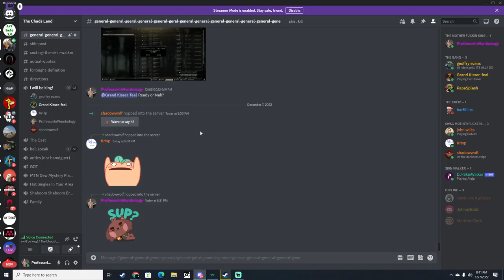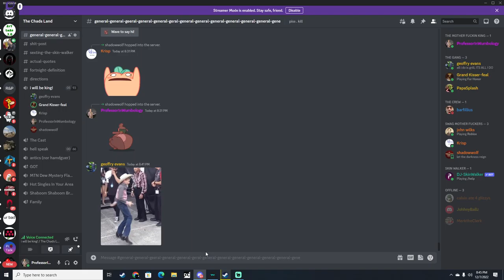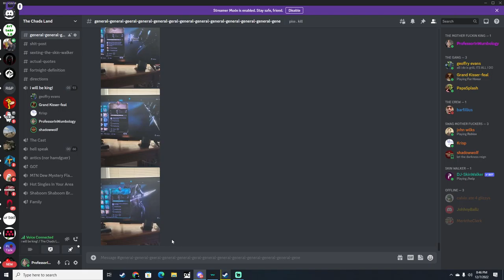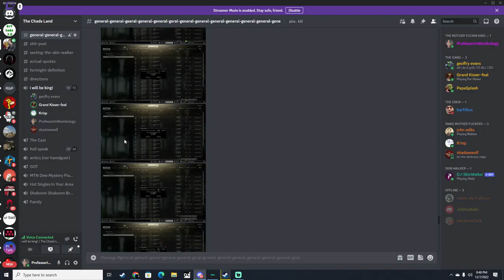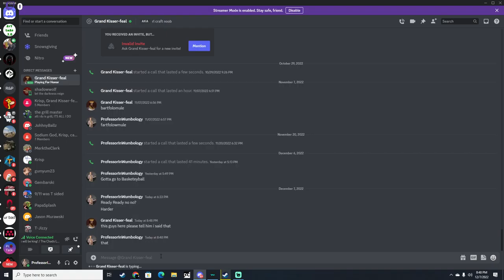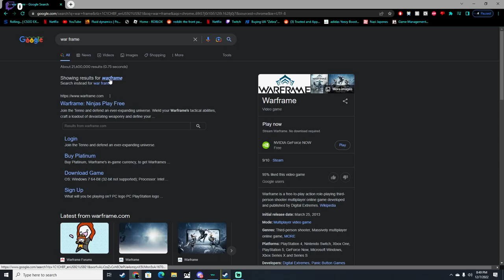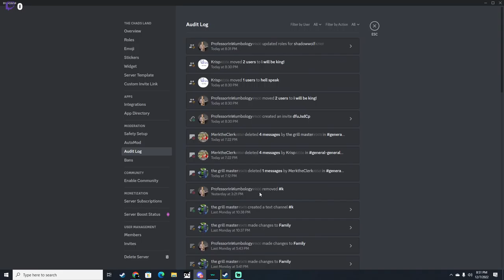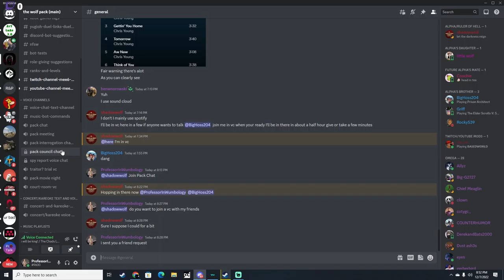We Talked to Robert From iDubbbz Full Force Documentary!!!!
It was pretty fun talking to the man himself